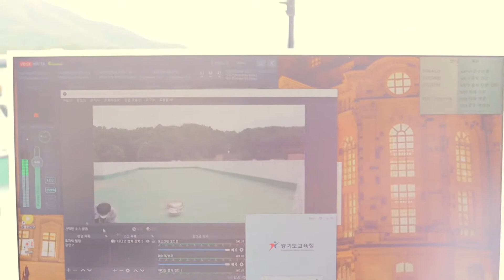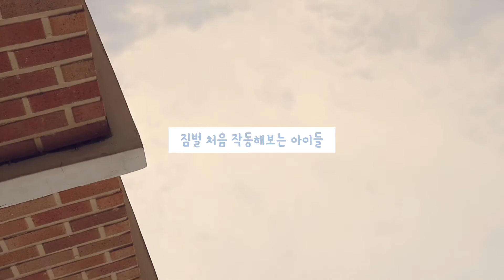[천체관측회] 우리들만의 추억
오늘 아주 고생 많았어용~~~